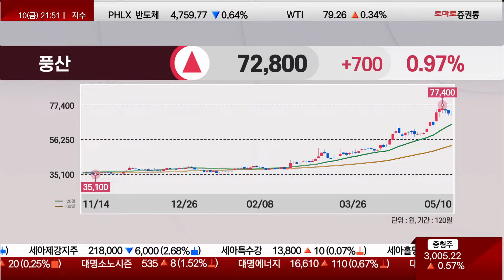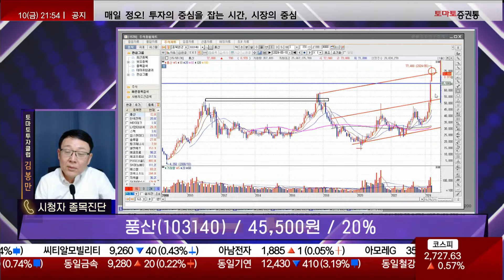주가 급등에도 증권가 눈높이 줄줄이 상향 / 풍산(103140) [김봉만 전문가_미스터 진단]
1부: 답은 AI 반도체 - 김민준
2부: 반도체 vs 2차전지 비교 분석 - 최병운
3부: 2차전지, 조선 수익의 길 - 김봉만

5월 25일 토요일 오후 1시